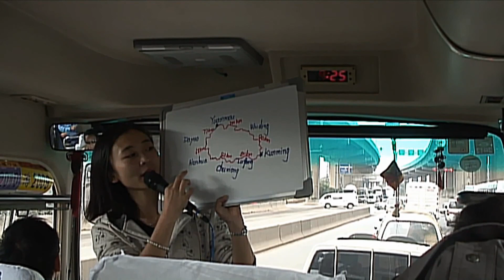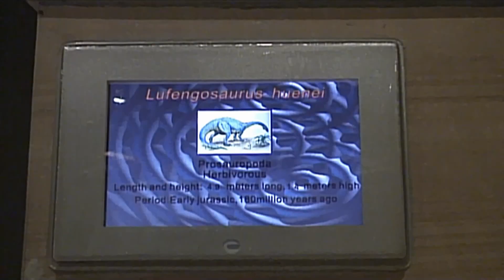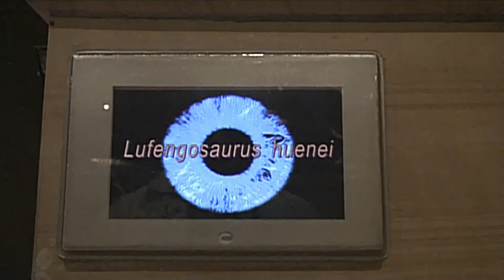Dinosaures en Chine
Dinosaure Valley en Chine à Lufeng.